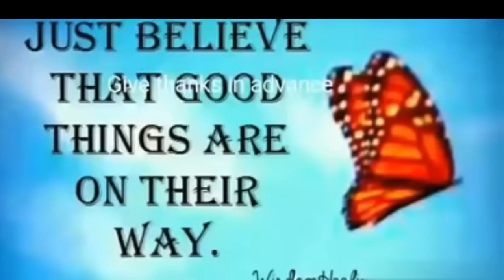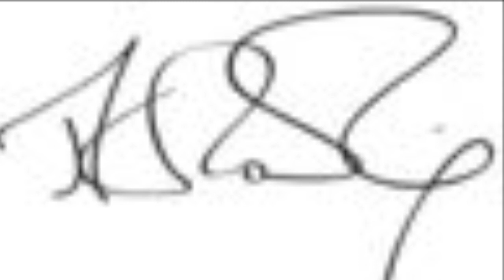Photo (By Audrey)